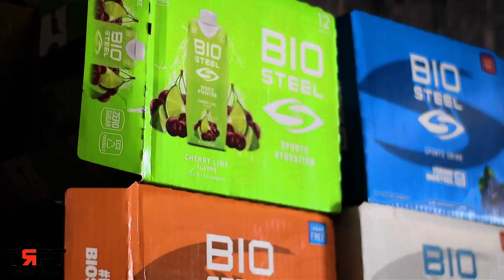Buffalo Bills DB Jared Mayden off season workout!!!